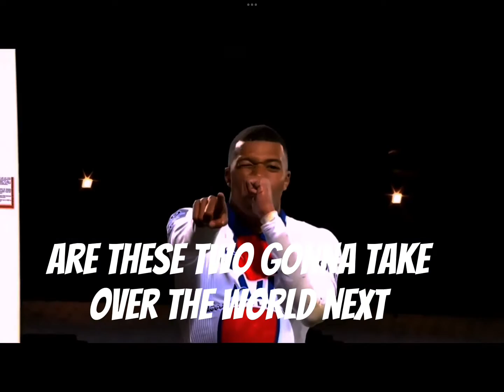End of an era